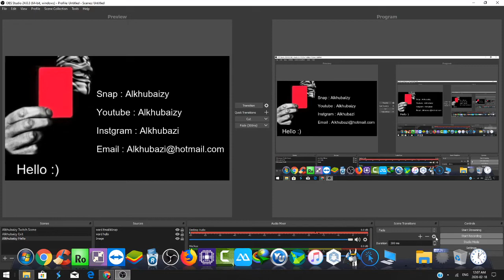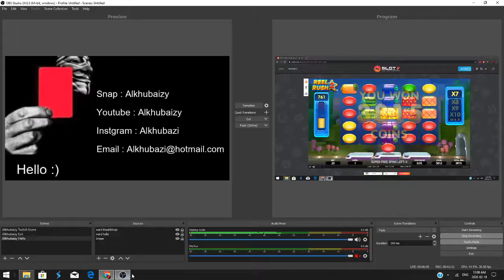Reel Rush 2 - By NETENT - BET 1$ Bouns Slotv Casino